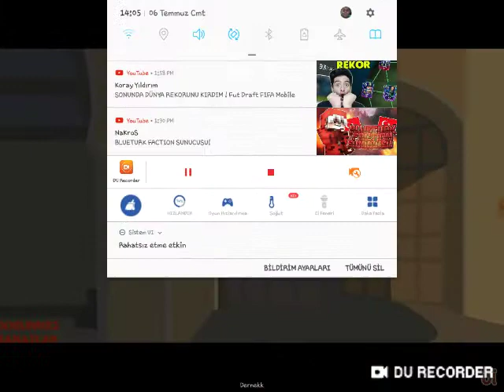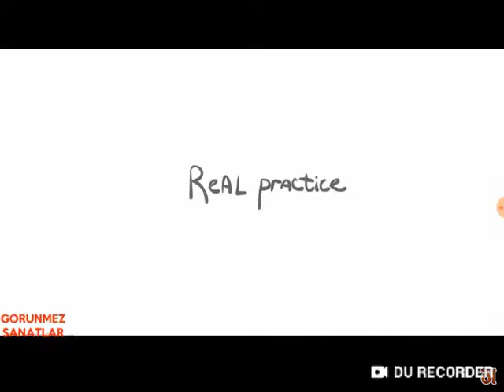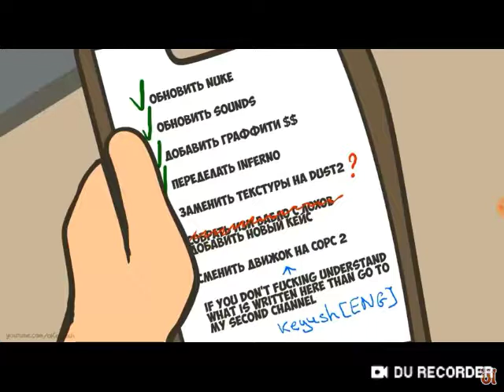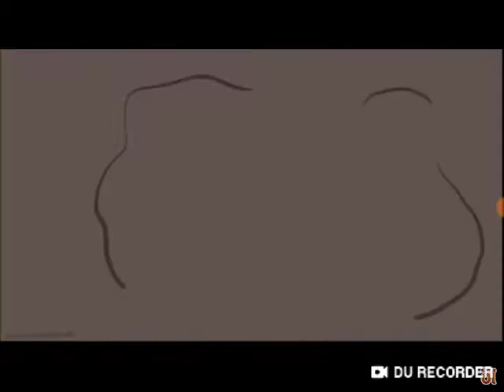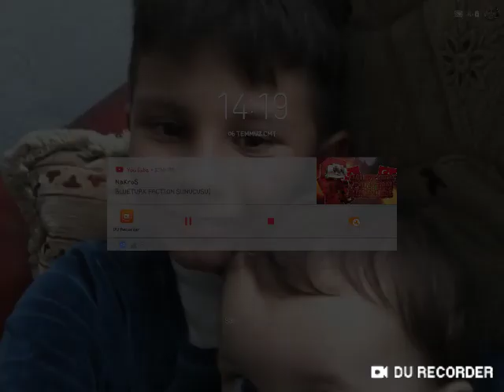Csgo Komik Montaj Tepki-Doruk Oyunda